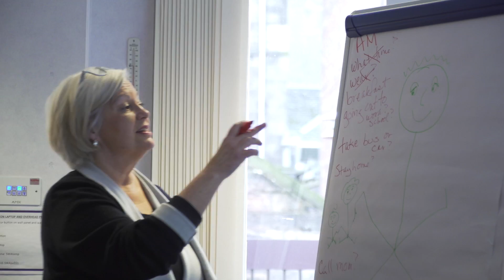Funding for Scottish Women’s Aid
Scottish Women’s Aid is being granted dedicated training funding of £165,000 from the Scottish Government ahead of the Domestic Abuse Bill progressing through Parliament.

The funding will support improved understanding of coercive control within communities and develop bespoke training materials for Scottish Women’s Aid staff.  Justice Secretary Michael Matheson saw a demonstration of the type of training that will be provided and heard how the new Bill will make a difference to their work.